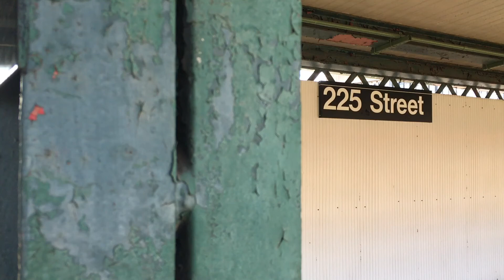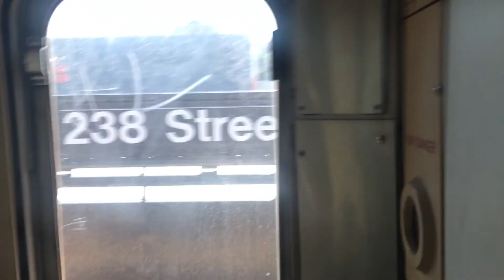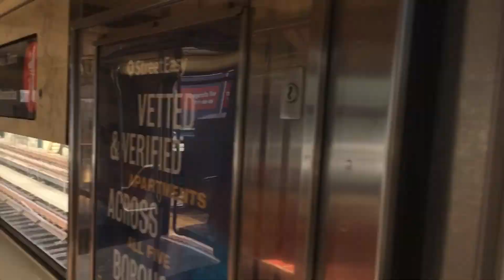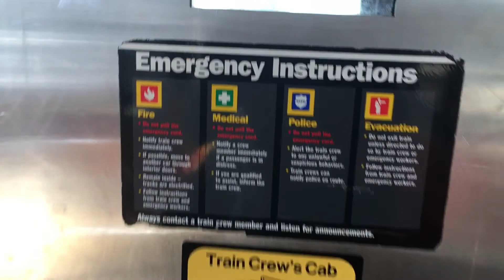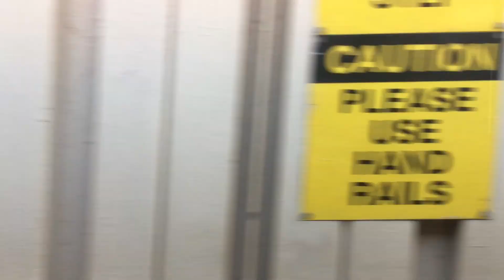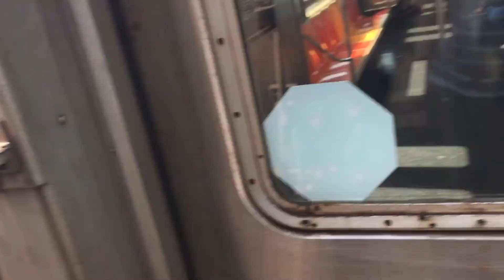A (1) Train Ride